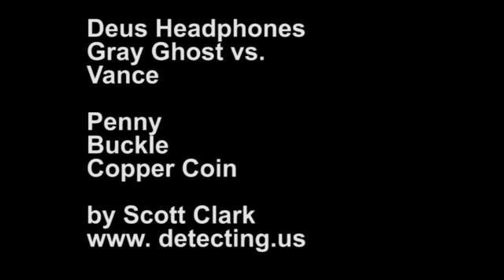Deus Gray Ghost Headphones vs Vance Headphones Sounds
THIS VIDEO goes with a blog post.  Don't take it out of context.  This video switches back and forth between the two Deus full size headphones so you can hear some of the differences.  The camera, mic and other settings were kept constant